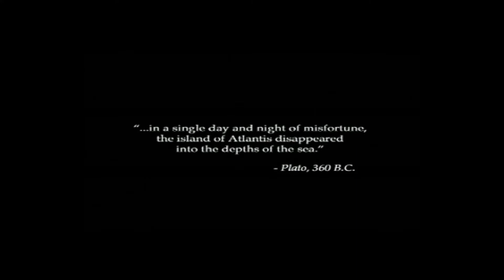Disney's Atlantis The Lost Empire PS1 GAMEPLAY